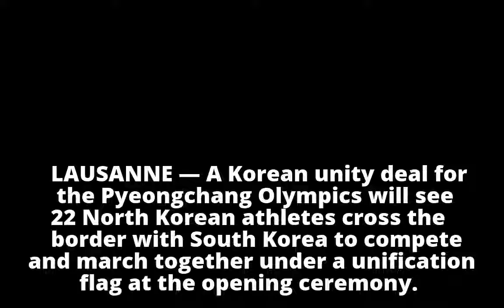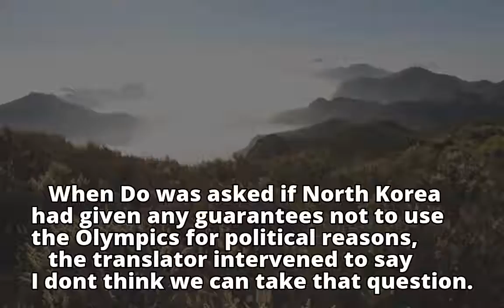IOC says North Korea to have 22 athletes in 5 Olympic sports